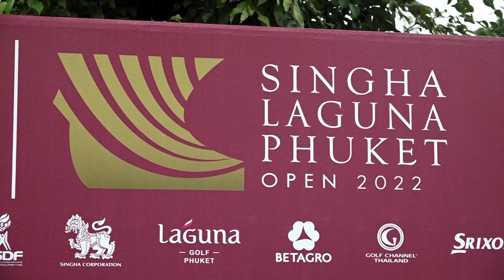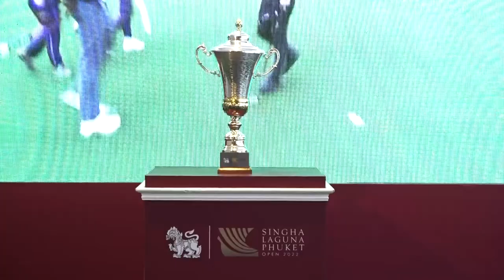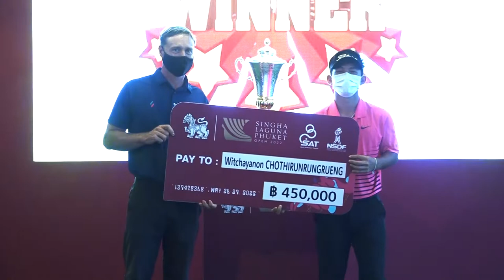ภาพข่าวการแข่งขันกอล์ฟอาชีพสิงห์ ลากูน่า ภูเก็ต โอเพ่น 2022 รอบสุดท้าย วันที่ 29 พฤษภาคม 2565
วิชยานนท์ โชติหิรัญรุ่งเรือง
แชมป์การแข่งขันกอล์ฟอาชีพสิงห์ ลากูน่า ภูเก็ต โอเพ่น 2022